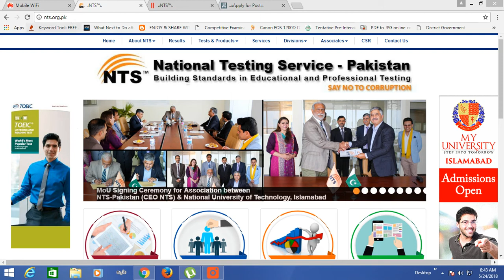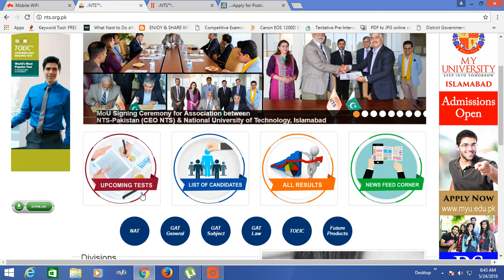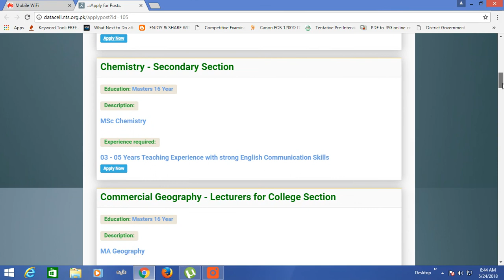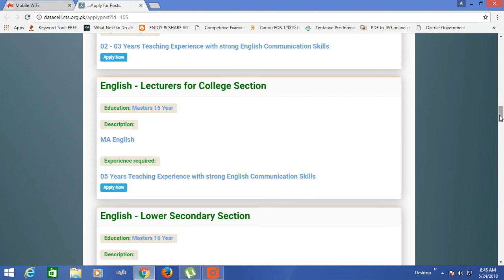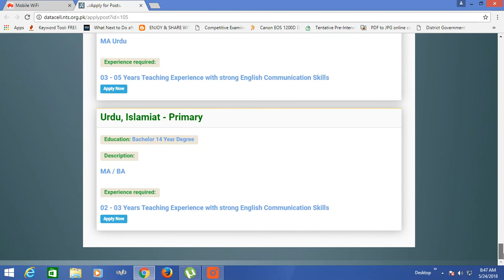CAA MODEL SCHOOLS AND COLLEGES LECTURER JOBS IN VARIOUS SUBJECTS, TEACHING JOBS IN VARIOUS SUBJECTS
CAA MODEL SCHOOLS AND COLLEGES LECTURER JOBS IN VARIOUS SUBJECTS, TEACHING JOBS IN VARIOUS SUBJECTS For Females